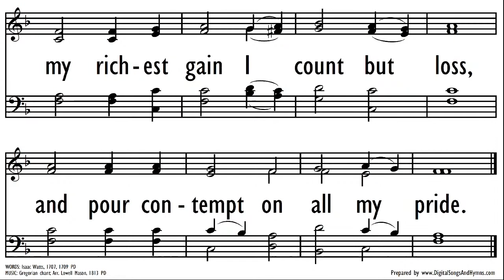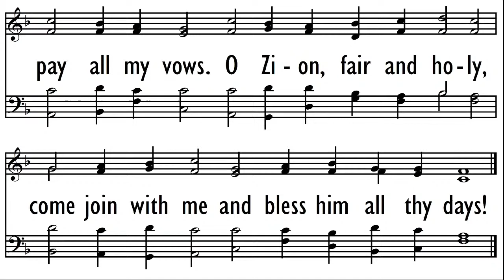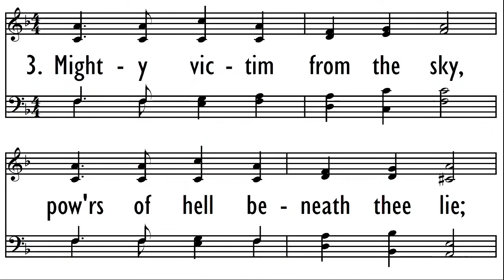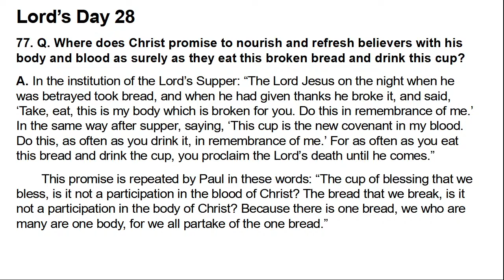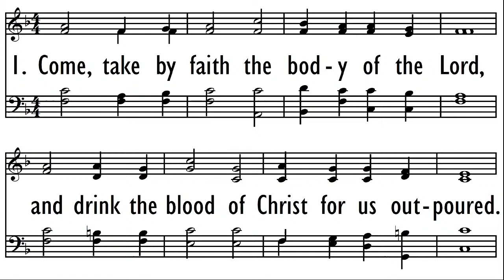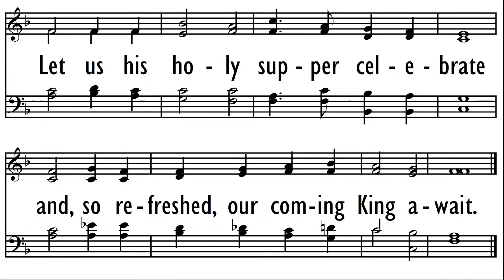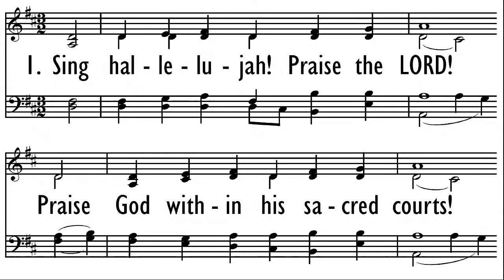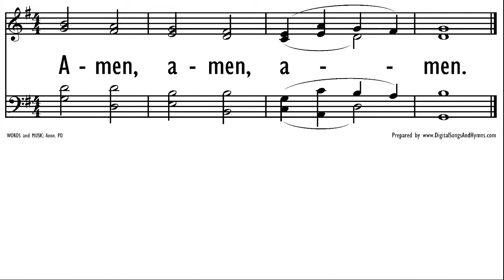February 26, 2023 PM - The Lord's Supper - Lord's Day 28 - Rev A. Bezuyen